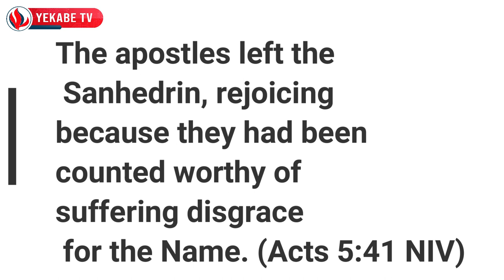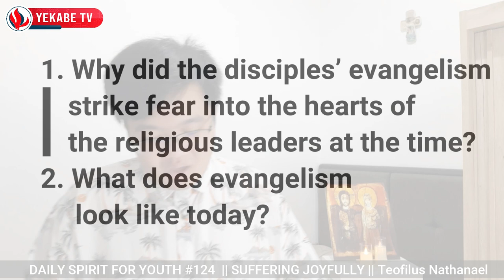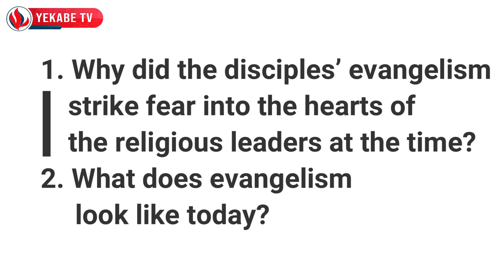DAILY SPIRIT FOR YOUTH 124 - SUFFERING JOYFULLY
Based on Acts 5:33-42.
Hosted by : Teofilus Nathanael